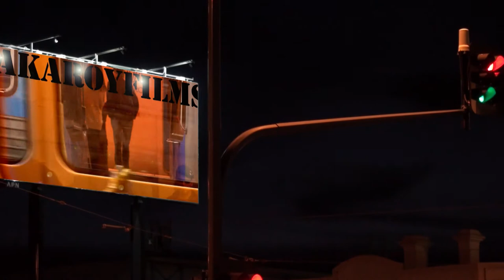Ironbank-Cherry Gardens v Bridgewater-Callington 2017 (( HD ))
Battered and bruised by the winds of fortune, in June of 2017 the Thunderers hosted reigning premiers Bridgewater-Callington in a derby game famous for blood and sweat. You'll see plenty of both. Enjoy.